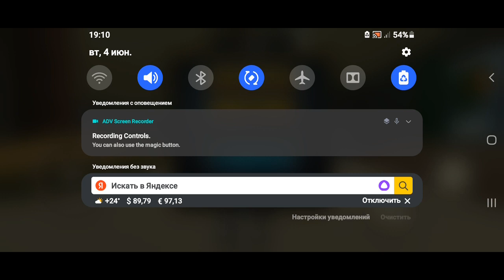Cat Simulator Kitty Craft - Part 79 - By HGAMES-ARTWORKS - Aquatic Sciences Cat - Gameplay HD